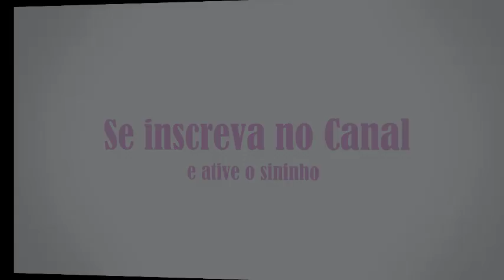Todos os Casais - Agosto 2019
No vídeo de hoje vou mostrar todos os meus casais, estou atualizando o vídeo que fiz a alguns meses.
Quer saber quais casais eu tenho e quantos casais eu tenho???